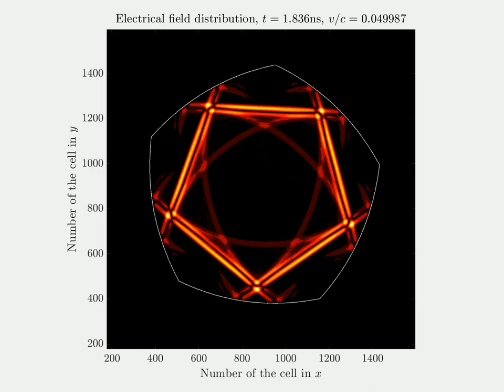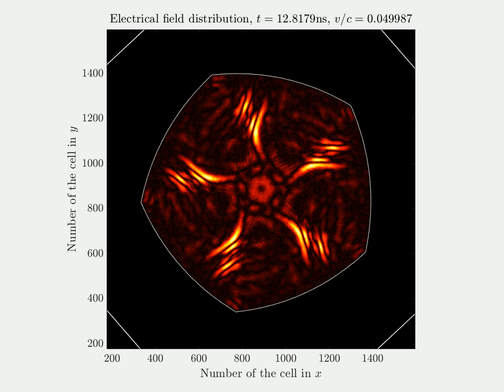Rotating pentagonal parabolic resonator